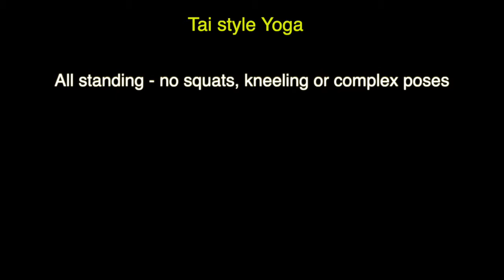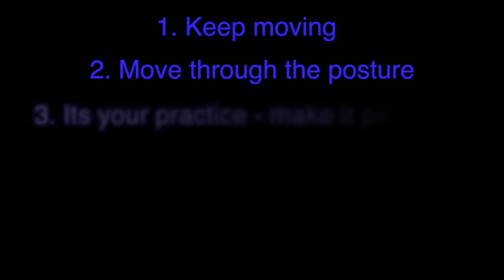Tai Style Yoga